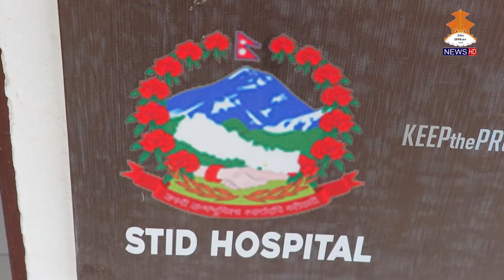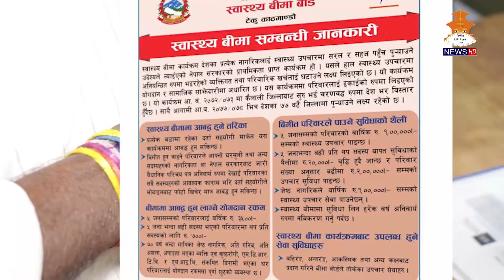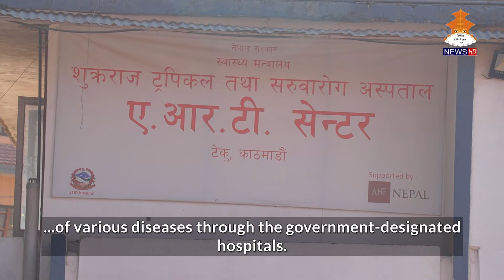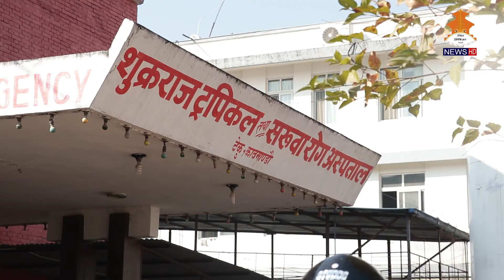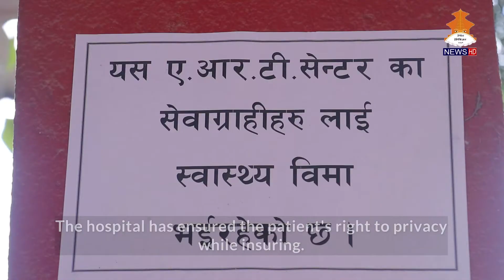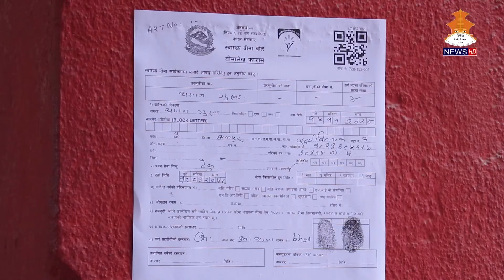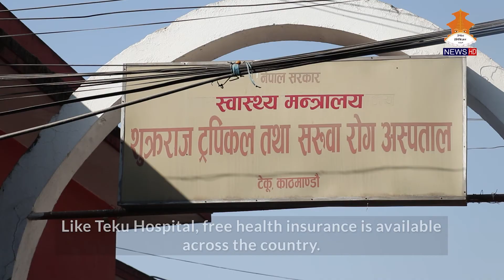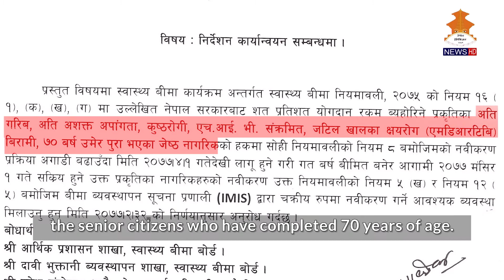Attraction to the Health Insurance PLWHA || Episode-210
The Government of Nepal has taken a policy to include people with health problems including HIV infection in free health insurance. It has become many years to start this service but the attraction of target people is very less.  In this context, Teku Hospital, has set a different example on the issues.
∙ Dr. Anup Bastola, Director, Sukraraj Tropical and infectious Disease Hospital
∙ Manju Adhikari, Incharge, Teku ART Center.